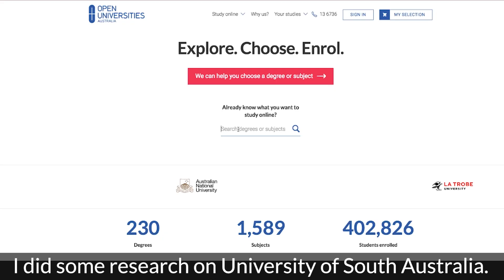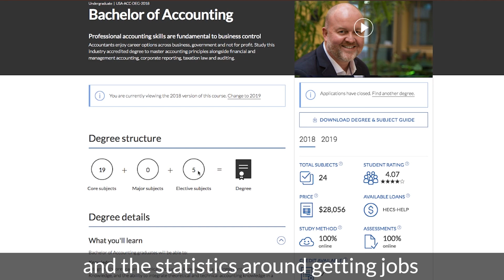Matthew's story - Bachelor of Accounting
Matthew craved financial stability and room to progress and felt that accounting could satisfy those needs. In a risky move, Matthew stepped out of his six-figure role to give study his full focus. He enrolled in University of South Australia’s Bachelor of Accounting, online through Open Universities Australia (OUA). Choosing to study remotely allowed him to live abroad and maintain an income stream through a side business.